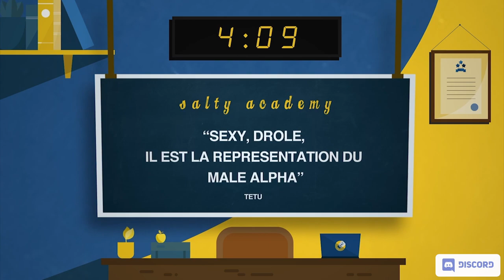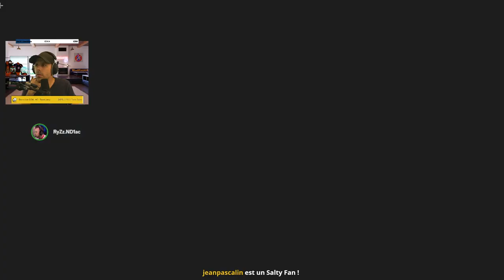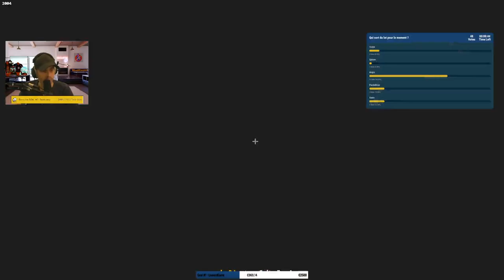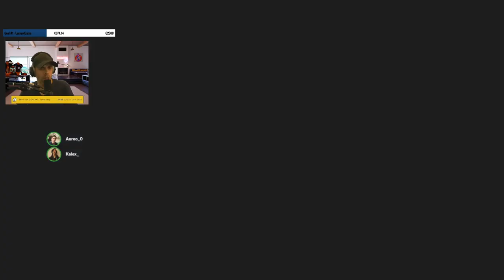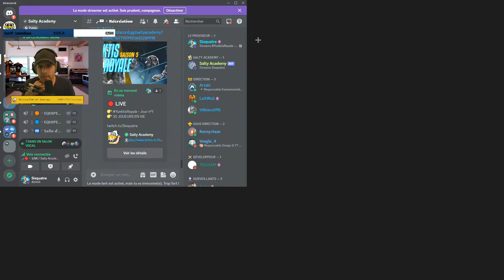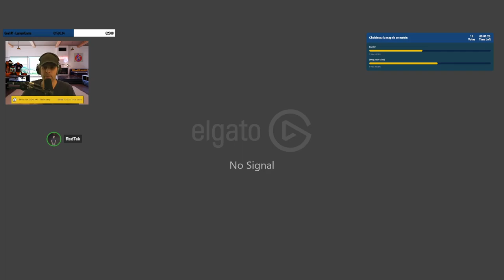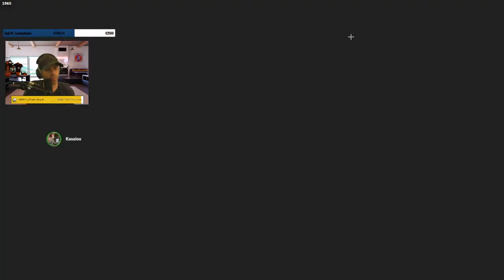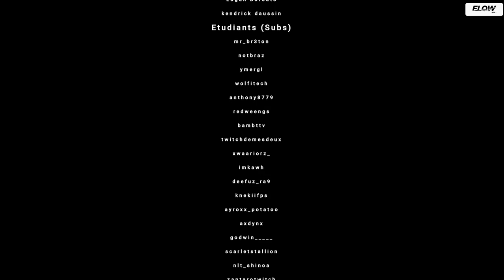VOD 🎓 YunktisRoyale - 30 CHAMPIONS en VIE ! (Journée n°1)